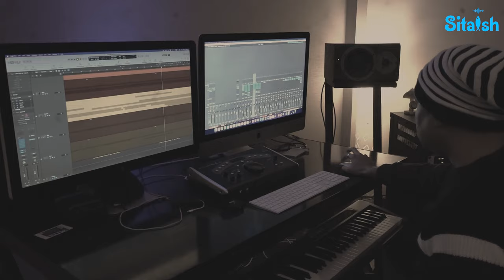Har Wele Yesu Naam - Daim Gill - Joshua Keith Benjamin (Promo )Sitaish